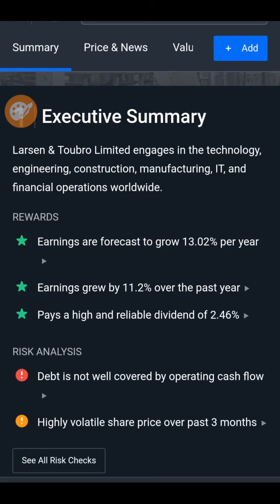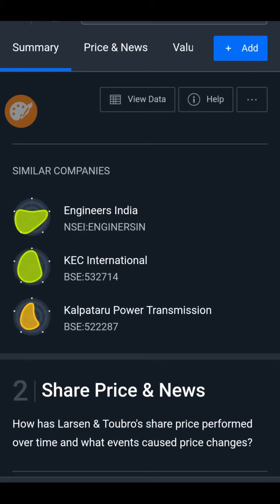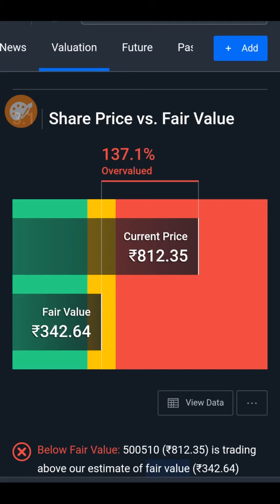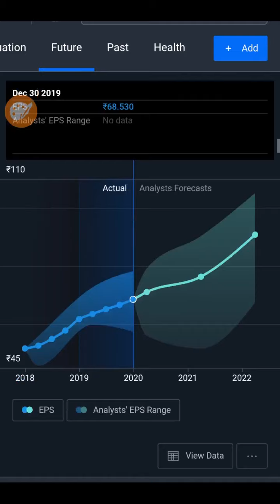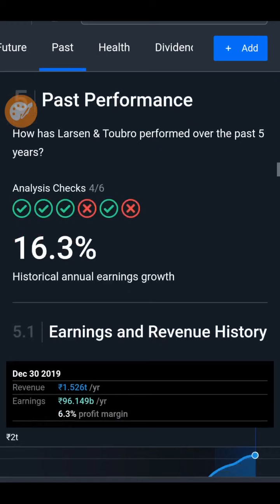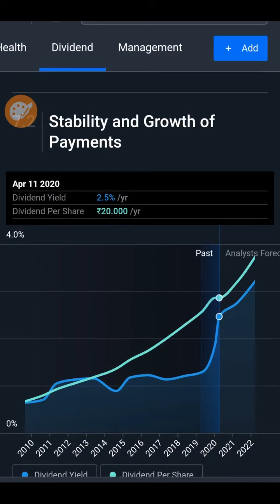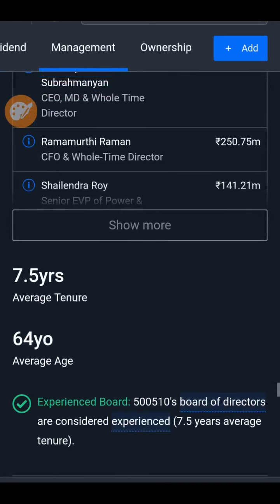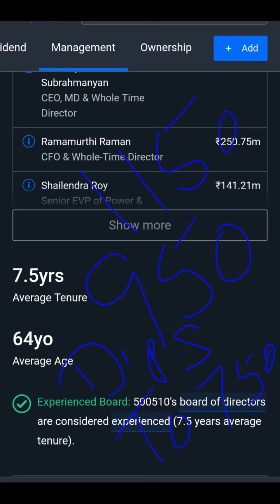Larsen multibagger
Buy Larsen on dips till 700

who wanna open demat it's free demat, with 15 rs maximum in option ND future, intraday charges .007%, less than one Paisa even from zerodha, it's .007%,

See nifty crash study 2020 by December end
This vedio only for education purpose, plz take advice of your own financial advisor, as I am not SEBI registered advisor. I shall not be responsible for any financial Loss for taken any action on behalf of this vedio. Risk will be your own.